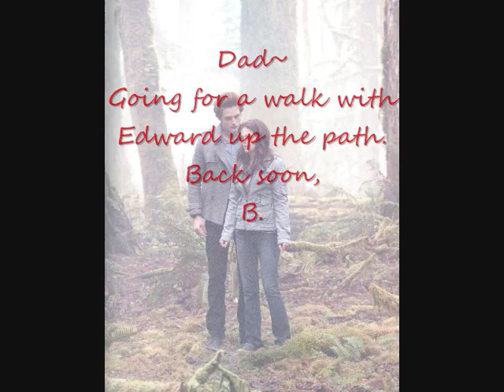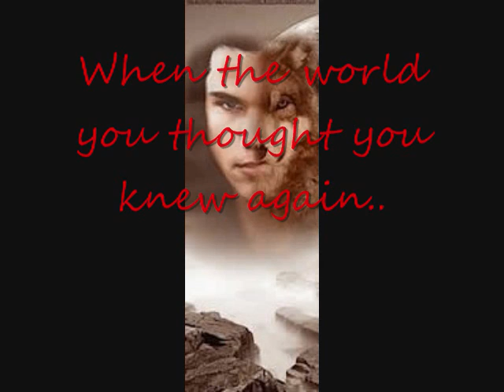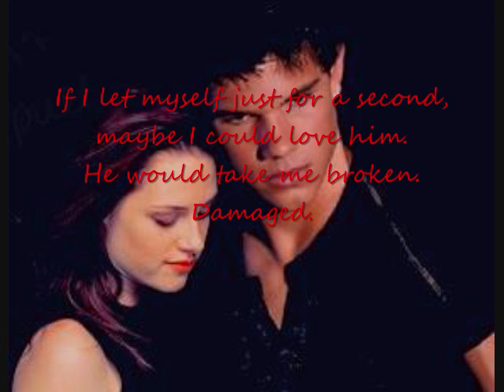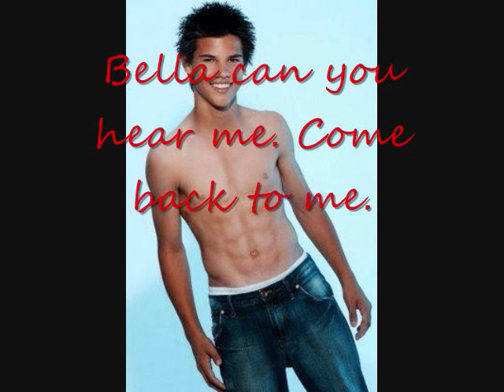New Moon Trailer 2009 - *FANMADE *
Well I am new to all this video fanmade Trailer stuff.. This is my first official trailer. And I used stills for it because Im still learning the video aspects of it all. But for 5 hours of boredom and some tinkering around I think I figure this part out atleast. I hope you do like it. I worked super super hard on it.
PLEASE DONT LEAVE ANY NEGATIVE FEEDBACK!

I used the cast from Twilight. However, I did have to use a couple stills of Steven Strait, since the Jacob stills arent really available yet. ahh! SORRY TAYLOR! I STILL LOVE YOU MAN!!!
I do not own or have claim on any of the images or music used.
The images were used from:
Twilight Movie Stills
Twilight Movie Posters
Random Celebrity Photos
Underworld (used them for the Volturi)
Convenant (Steven Strait pics bout 3 of them I think)
THE SONG IS:
Dont Jump by Tokio Hotel
Hope you like it. I thought it was really awesome for my first shot...